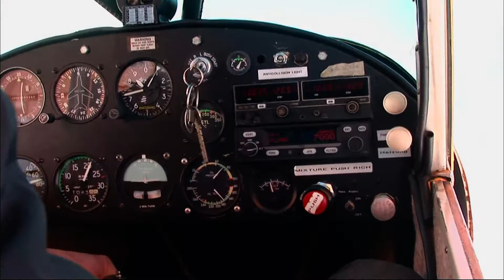세계테마기행 - World theme travel_알프스의 매혹, 스위스, 2부 _#002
EBS, 세계테마기행, World theme travel, 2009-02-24, 알프스의 매혹, 스위스 - 2부 잘 살고 잘 노는 법

리더알프에서 빙하 파일럿 레아스 퓌러와 경비행기로 알레치 빙하를 둘러보고 니더릭케바흐에서 설산 트래킹을 하며 모험과 도전을 즐기는 스위스 사람들의 자연과 어우러진 삶을 만나본다.